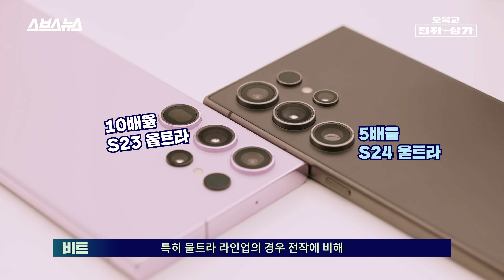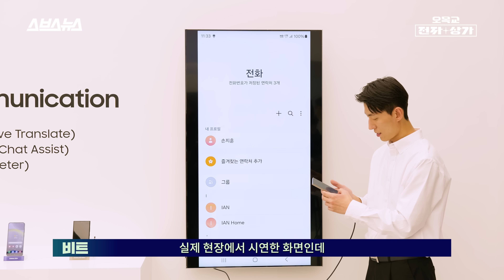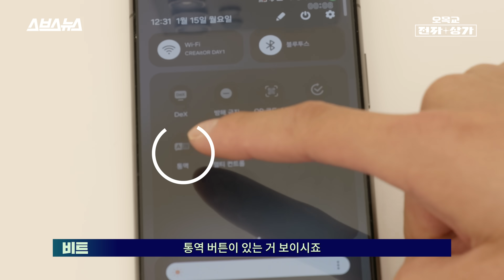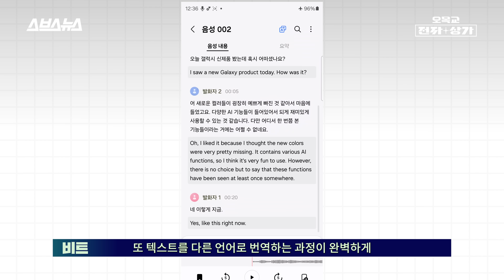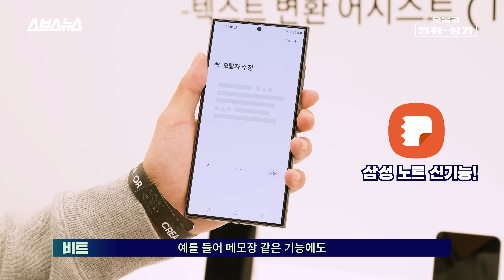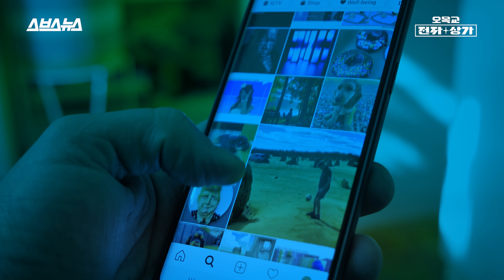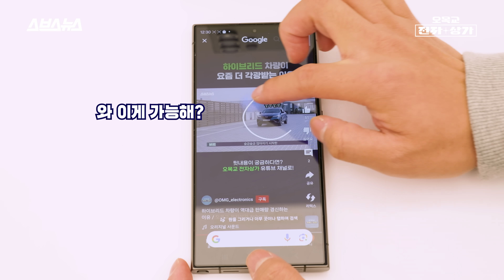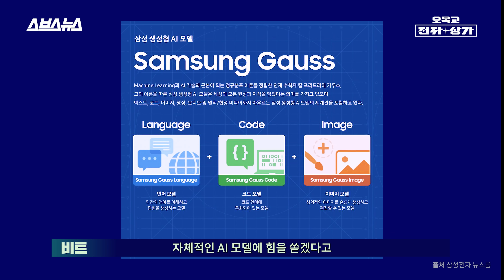이번엔 S24 플러스가 장난 아니네요; ㄷㄷ 삼성 갤럭시 S24 색상부터 스펙, 신기능까지 한번에 요약해드립니다! / 오목교 전자상가 Ep.178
17일 오전 10시(현지시각) 미국 샌프란시스코에서 삼성전자가 신형 플래그쉽 스마트폰 갤럭시 S24 시리즈를 발표했습니다. 발표에서 '인공지능'을 전면에 내세운 이번 삼성전자는 이번 신형 스마트폰에서 다양한 Ai 부가기능을 선보였는데요, 강력한 칩 성능을 기반으로 하는 온다바이스 동시 번역 통역 기능과, 문구 추천 기능(문자 메시지), 긴 글 요약(삼성노트), 이미지 생성 기능(사진-갤러리) 등 S24에는 스마트폰의 거의 모든 분야에 인공지능 기술을 결합한 기능이 대거 포함됐습니다. 또한 전작과 달리 라인업에 따라 하드웨어 스펙이 세분화 된 것 역시 눈에 띄었는데요,  일반형과 플러스 모델에는 삼성 엑시노스 2400이, 울트라 모델에는 퀄컴 스냅드래곤8 Gen3 for Galaxy AP가 탑재됐으며, 메모리는 일반형의 경우 8GB, 플러스와 울트라는 12GB RAM을 장착한 것이 확인됐습니다. 오목교 전자상가 팀이 샌프란시스코 현지에서 전하는 삼성전자 갤럭시 S24의 다양한 기능과 외관, 색상을 영상을 통해 확인해보세요!

0:00 인트로
0:24 드디어 갤럭시 S24 공개!
0:53 외관 둘러보기
2:15 S24 시리즈 모든 색상
3:03 스펙은 어떨까요?
4:57 AI와 함께 새로워 졌습니다
5:44 AI와 전화의 만남, 동시 통역
8:20 AI와 문자의 만남, 전환 및 요약
10:18 AI와 스마트폰의 만남, 서클 투 서치
11:18 AI와 스마트폰의 만남, 사진 수정
12:27 마무리